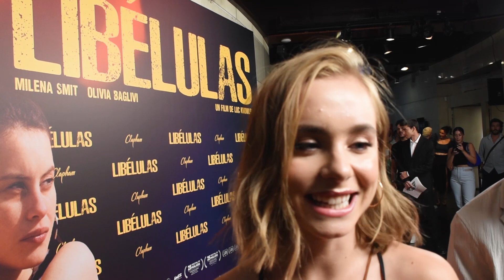Clara Galle: "Espero que la gente pueda evolucionar con esta película"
Clara nos ha comentado que le emociona esta segunda parte ya que considera que será mucho más emocionante que la primera parte. ¿Tenéis ganas de ver esta continuación?

Contarnos, ¿Qué os pareció "A través de mi ventana"?.